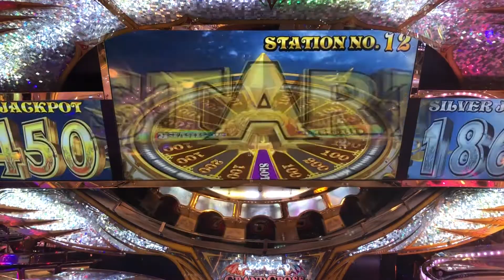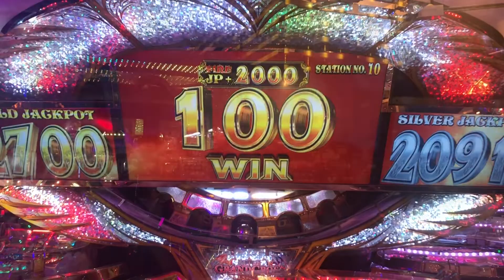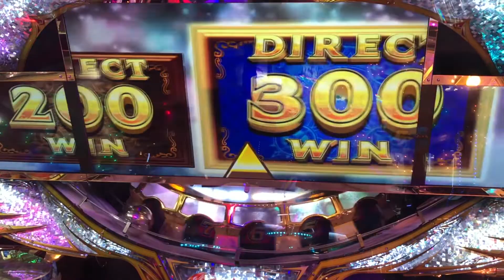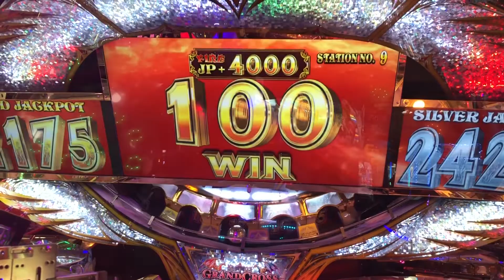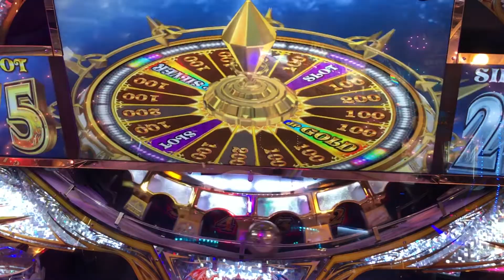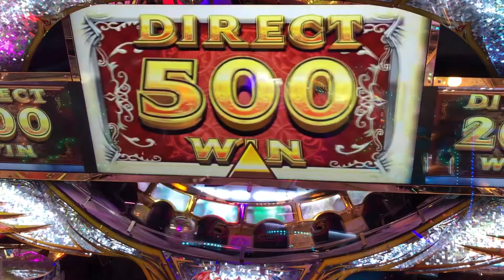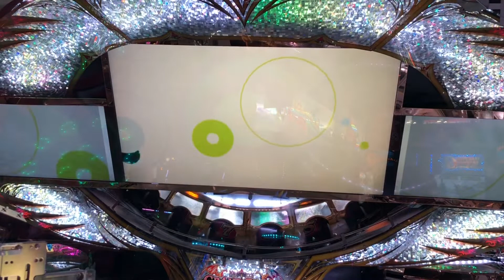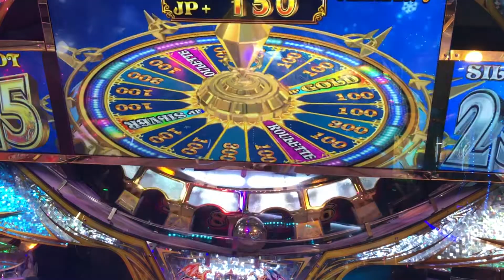グランドクロスレジェンド JPC集【1186~1199】